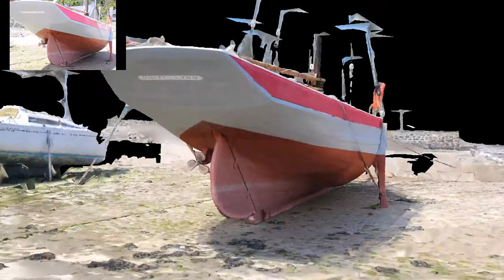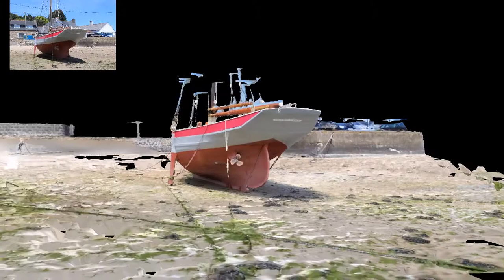Reconstruction 3D par photogrammétrie : Unity Of Lynn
Unity Of Lynn - Smack de 1906 - Prises de vues à la Roche Jaune (22) avec un Canon EOS 600D SIgma 17-70 macro.  F/8 - 100 ISO 1/160.